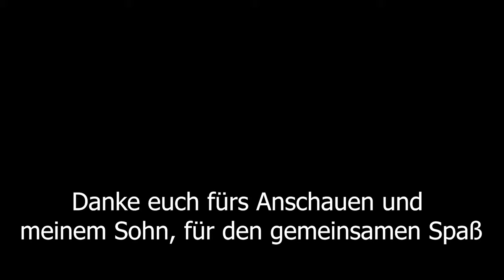Red Dead Redemption 2 | Der legendäre Kotze-Bär | 007 | Let's Play German / Deutsch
und willkommen zu einer Jagd auf den legendären Kotze-Bären in RDR2. Er kam aus dem Nichts und verschwand ins Nichts. Dafür wurden ein paar ahnungslosen Wölfen die Schädel eingeschlagen und eine Totesnachricht musste überbracht werden.

Leider hat uns Logitech einen Strich durch unseren schönen alten Filter für die Facecam gemacht. Den haben sie einfach mal mit einem Update aus dem Programm geworfen. Schade. Dafür musste man sich nun bei Logitech registrieren, damit man dann die wenigen Filter FREISCHALTEN konnte, die noch übrig geblieben sind ... und die sind auch noch völliger Blödsinn.

Euer